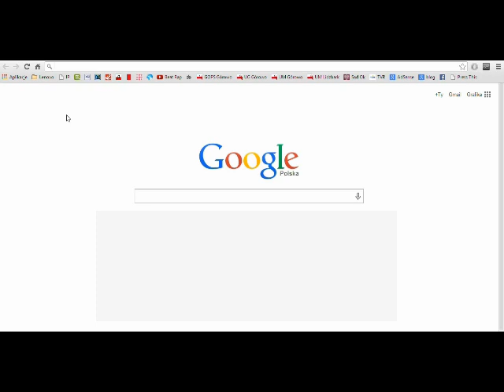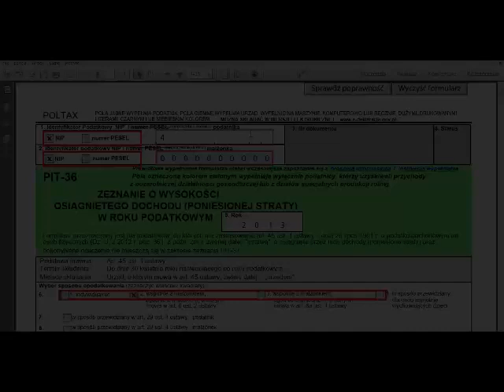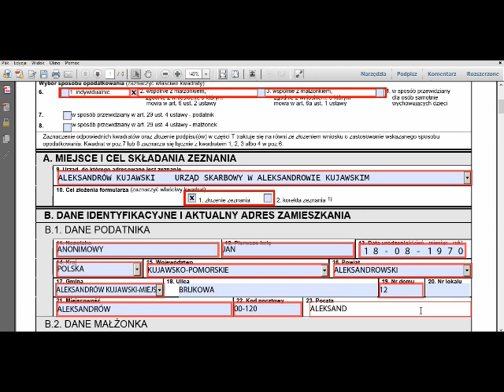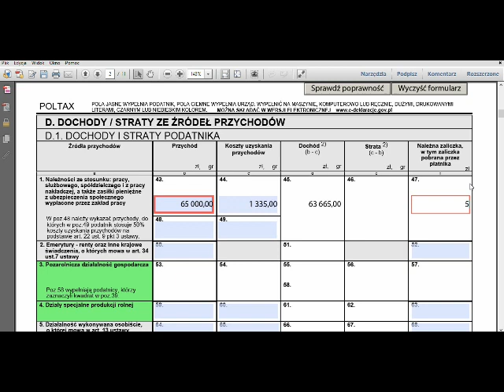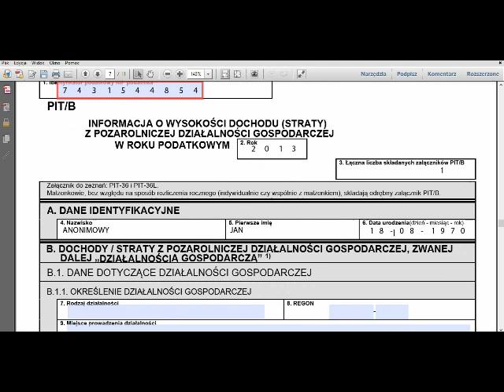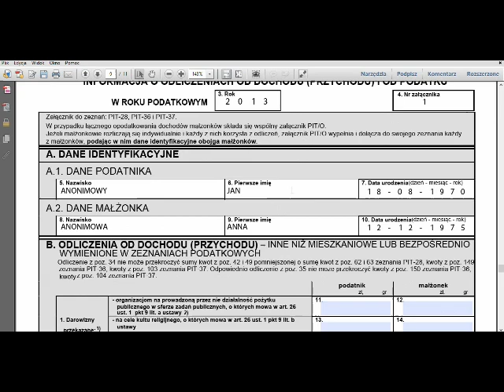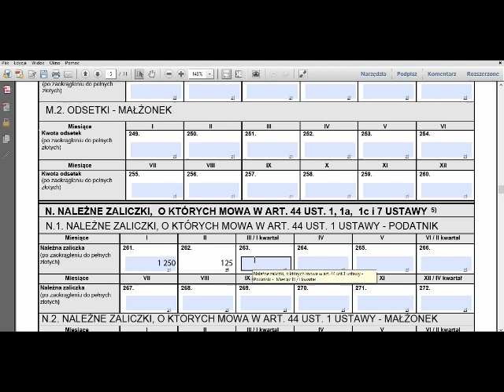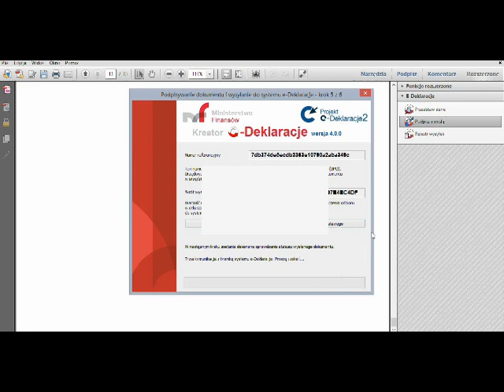Wysłanie PIT przez internet może być proste. eDeklaracje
Przełom lutego i początek marca to czas wypełniania PIT, ale i kolejek w Urzędzie Skarbowym. Warto to sobie ułatwić, wysyłając zeznanie podatkowe przez internet.